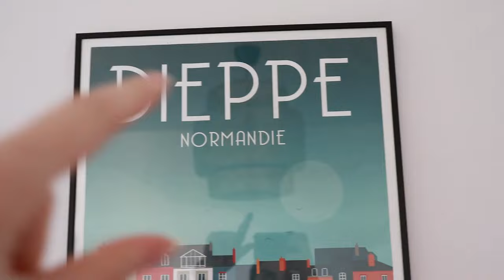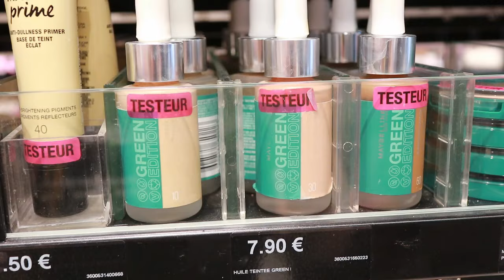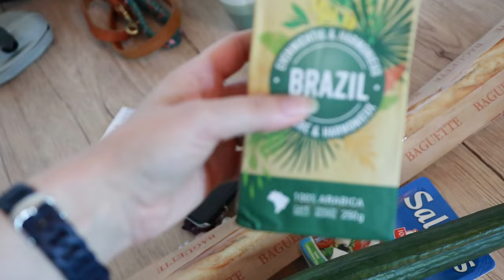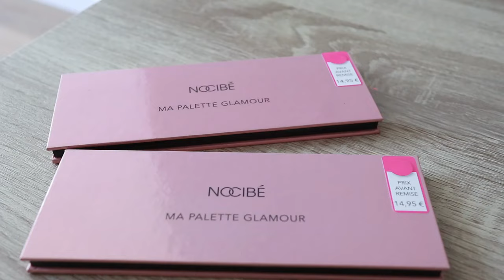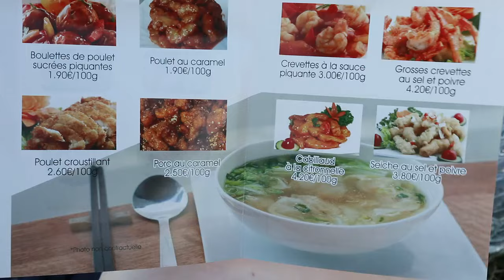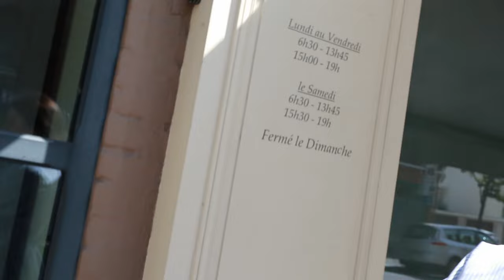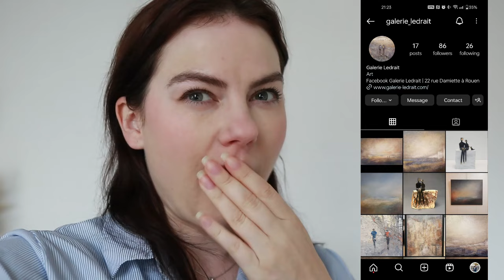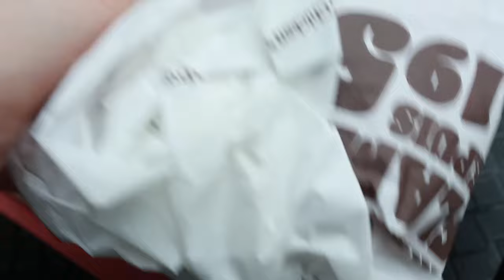Atostogos'24: Prancūzija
Laba,

Mūsų atostogos tęsiasi Prancūzijoje!
Ne pirmą kartą mes čia ir Gytautui ši šalis kaip man Korėja - svajonė. Jo laimei jinai yra žymiai arčiau nei mano :DDDD

Šis laikas mes paskyrėme atsipalaiduoti, nieko per daug negalvoti, tad iš visos savaitės, prifilmuota tiek. Gal kiek padrika, bet tikiuosi patiks :)